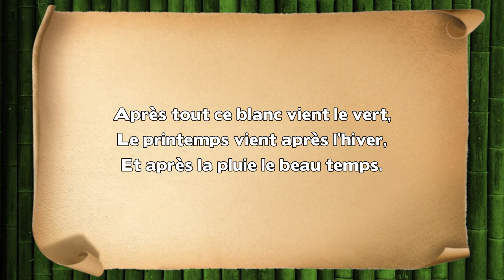Une histoire à suivre - Claude Roy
Paroles : Une histoire à suivre

Après tout ce blanc vient le vert,
Le printemps vient après l’hiver.
Après le grand froid le soleil,
Après la neige vient le nid,
Après le noir vient le réveil,
L’ histoire n’est jamais finie.

Et après la pluie le beau temps.

Claude Roy